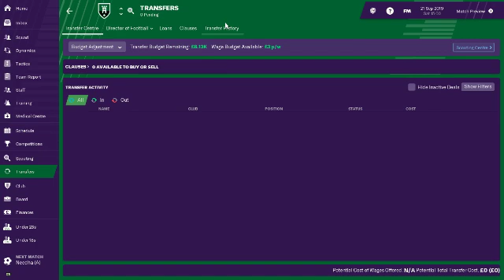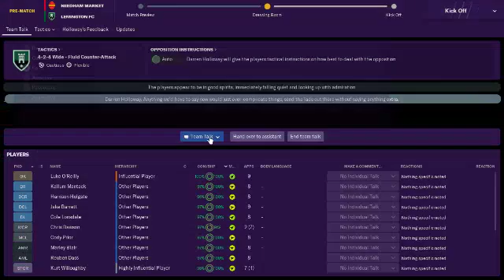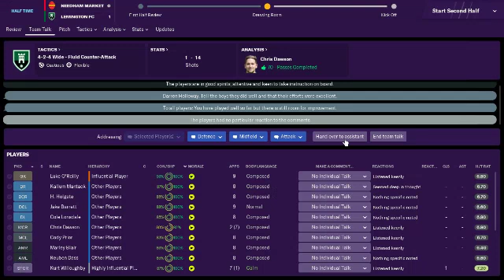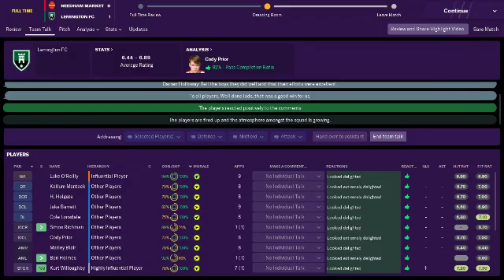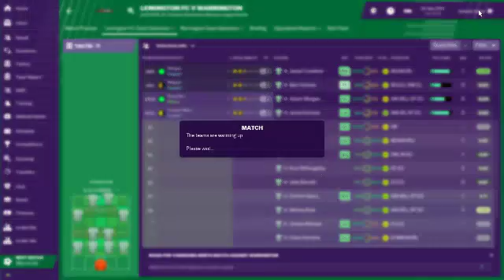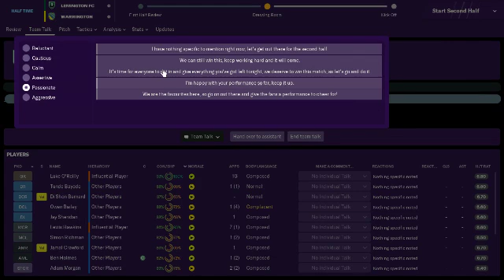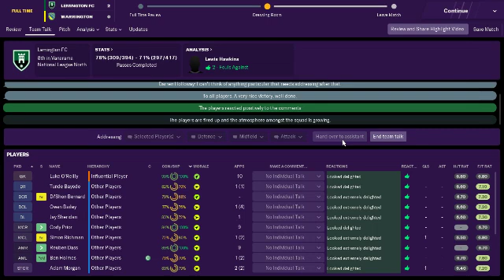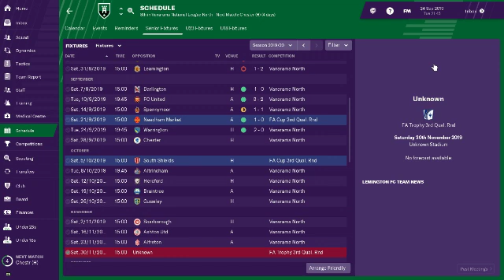Lemington FC Ep.10| FA Cup Begins